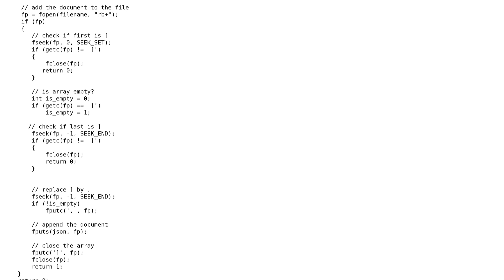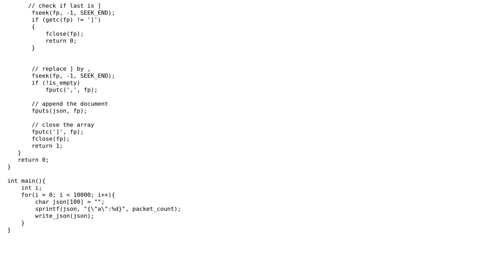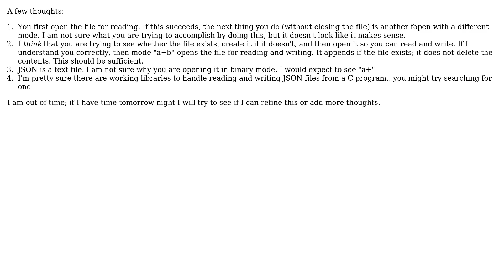Appending data to JSON file in C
With thanks & praise to God, and with thanks to the many people who have made this project possible! You are responsible for your own actions.